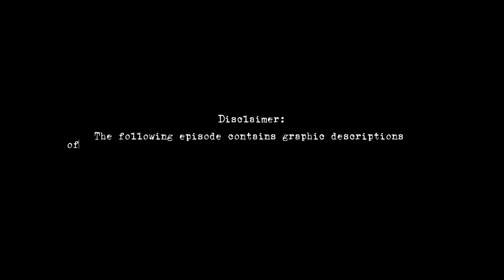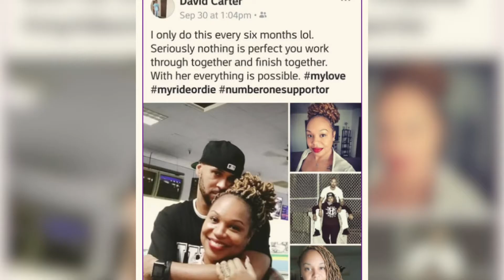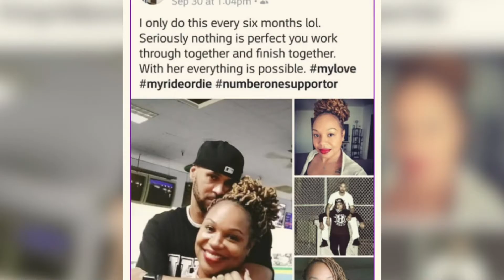Body Bags on I-75 - Unsolved: Murder of David Carter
Episode 5: The story begins with a bone-chilling discovery made by an Ohio Department of Transportation employee on October 1, 2018—an abandoned sleeping bag along I-75, concealing the dismembered lower portion of a male body. As the investigation unfolds, shocking revelations emerge, leading the authorities closer to the truth. However, just when they believe they have their suspect, she slips away, leaving a trail of unanswered questions in her wake.

At the moment, I'm not able to include links to external sites on YouTube, but I want to encourage you to support organizations that work to help victims of crime and their families. Here are some worthy causes you might consider donating to:

-The National Center for Missing and Exploited Children
-The National Domestic Violence Hotline
-The Innocence Project
- Crime Stoppers International
-The Cold Case Investigative Research Institute
-The National Coalition Against Domestic Violence
-The National Organization for Victim Assistance
-The National Human Trafficking Hotline
-The Black and Missing Foundation
-The National Association of Missing and Exploited Children's Organizations